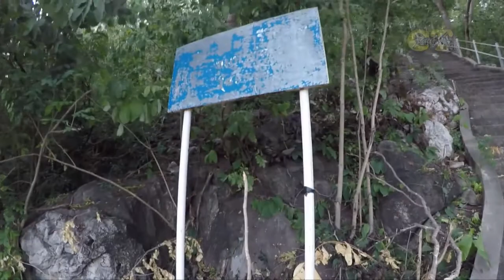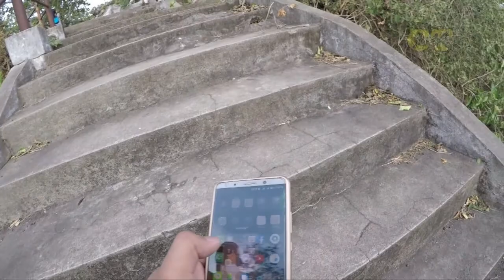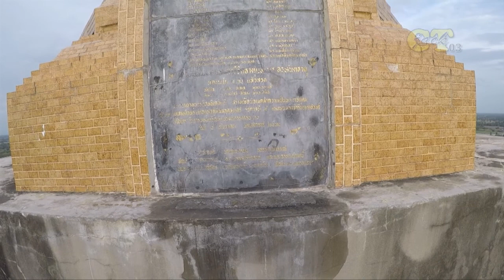พิชิต​499ขั้น​ ไหว้พระธาตุ เขาช่องพราน เขาช่องพราน​ ราชบุรี​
เขาช่องพราน เป็นเขาหินปูนที่ทีค้างคาวอาศัยอยู่เป็นจำนวนมาก ทุกเย็นค้างคาวจะบินออกหากินพร้อมๆกัน จนมองเห็นเป็นสายยาว  และจะบินกลับมาในช่วงเช้า